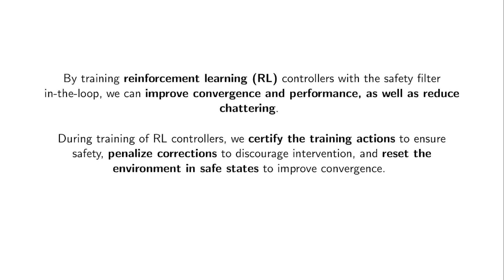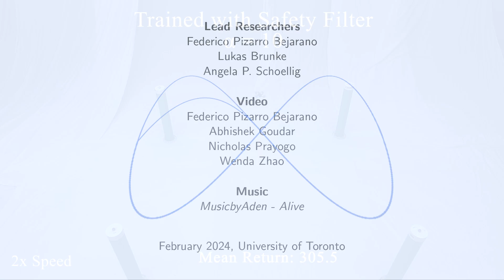Safety Filtering While Training: Improving the Performance and Sample Efficiency of RL Agents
Abstract:
Reinforcement learning (RL) controllers are flexible and performant but rarely guarantee safety. Safety filters impart hard safety guarantees to RL controllers while maintaining flexibility. However, safety filters can cause undesired behaviours due to the separation between the controller and the safety filter, often degrading performance and robustness. In this paper, we analyze several modifications to incorporating the safety filter in training RL controllers rather than solely applying it during evaluation. The modifications allow the RL controller to learn to account for the safety filter, improving performance. This paper presents a comprehensive analysis of training RL with safety filters, featuring simulated and real-world experiments with a Crazyflie 2.0 drone. We examine how various training modifications and hyperparameters impact performance, sample efficiency, safety, and chattering. Our findings serve as a guide for practitioners and researchers focused on safety filters and safe RL.

Researchers:
Federico Pizarro Bejarano, Lukas Brunke, Angela P. Schoellig